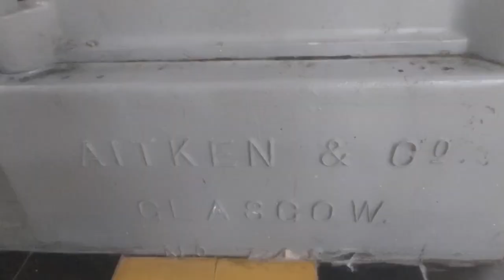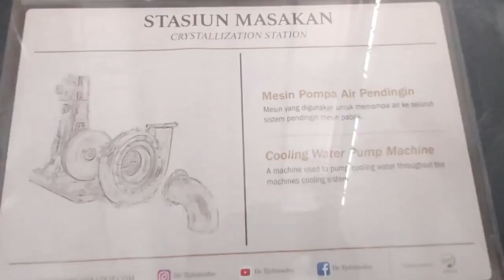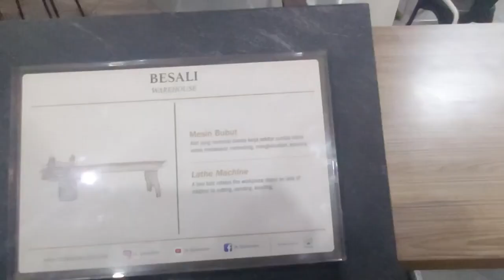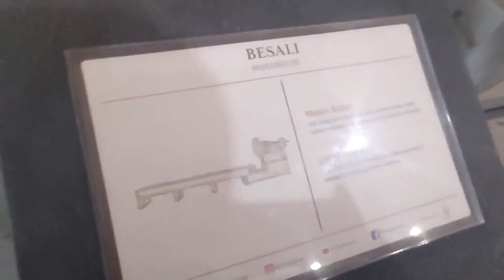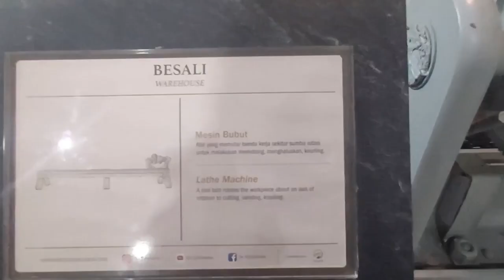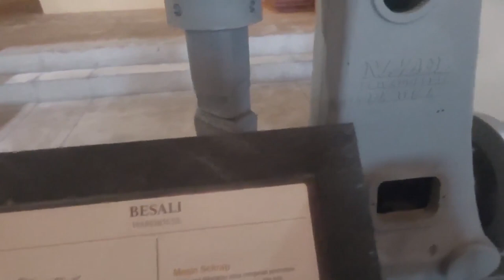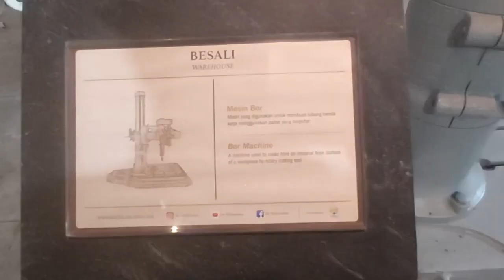De Tjolomadoe Suikerfabriek Colo Madu Sejarah Gula Indonesia Bagian 2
MASIH mengagumi kemegahan bekas pabrik gula tjolomadu Pabrik Gula Colomadu yang didirikan oleh Kanjeng Gusti Pangeran Adipati Arya (KGPAA) Mangkunegara IV tahun 1861
Colomadu sendiri diambil dari dua kata, Colo bermakna gunung, dan Madu bermakna manis atau gula, sehingga pabrik colomadu dimaksudkan sebagai tempat penghasil gula (gunung gula). De Tjolomadoe Suikerfabriek  Colo Madu  Sejarah Gula Indonesia Bagian 2
 Nama – nama stasiun yang ada di dalam pabrik gula, diantaranya adalah St. Gilingan, St.Pabrik Tengah, St.Puteran, St.Ketelan, Stasiun Masakan, St Listrik dan St. Besali.   bagian St.Gilingan, yaitu tempat proses tebu masuk hingga tebu digiling untuk diambil nira.
PG Colomadu juga berhubungan erat dengan PG  Tasikmadu di Karanganyar.
Bila  Colomadu bermakna gunung madu, sementara Tasikmadu bernama pantai madu.
Gunung dan pantai, konon merupakan perwujudan simbol dari kekuasaan yang umumnya dimiliki oleh kerajaan atau keraton di nusantara.

Peletakan batu pertama revitalisasi ex PG Colomadu dilaksanakan Menteri BUMN, Rini M. Soemarno pada tanggal 8 April 2017. Setelah itu, PT Sinergi Colomadu bekerjasama dengan PT Airmas Asri melakukan konstruksi revitalisasi dengan mengikuti kaidah cagar budaya.
Pabrik Gula Colomadu sempat beberpa kali berpindah tangan, sebelum akhirnya berhenti beroperasi pada 1998. Lama tidak beroperasi, Pabrik Gula Colomadu diresmikan sebagai Menikamati museum dan cagar budaya, pada 2018.
Revitalisasi pabrik gula Colomadu tetap mempertahankan nilai dan kekayaan historis. Mesin-mesin berukuran besar masih terdapat di sana. Karat pada sejumlah peralatan di sana juga masih terlihat. Kekayaan sejarah inilah yang mampu membawa pengunjung ‘menyelami’ kondisi masa lampau.

Bintik-bintik karat di mesin giling dipoles, agar pengunjung dapat menerawang ke masa lampau. Bagian lain seperti Stasiun Ketelan yang juga difungsikan sebagai kantin, Stasiun Gilingan yang merupakan museum pabrik gula, Stasiun Karbonatasi difungsikan juga sebagai area art dan craft, Stasiun Penguapan yang juga difungsikan sebagai area arcade.
 kawasan de Tjolomadoe ini dapat beroperasi menjadi bangunan dengan fungsi yang baru yaitu Pusat Kebudayaan, Concert Hall, Venue of MICE (Meeting, Convention, Exhibition) dan area komersil.

Kini salah satu stasiun yang disebut dengan nama Besali  tadinya di gunakan sebagai tempat maintenance / perbaikan untuk memenuhi kebutuhan pabrik dalam hal pembuatan/pesanan suku cadang, di De Tjolomadoe kini di sulap menjadi sebuah Cafe, yang disebut dengan Cafe Besali.
Soal harga bagi  standar lah, dan sesuai dengan suasana cafe serta standar restoran middle up.   beberapa menu   diantaranya adalah seperti  Jus, tempe mendoan dan menu menu berat seperti nasi goreng, cap jay, mie goreng, sate kambing hingga gulai kambing. Tentu tak lupa ada Salad Solo
Penggunaan nama selat berasal dari kata "slachtje" yang berarti salad. Kemudian dagingnya disebut bistik yang berasal dari bahasa Belanda, biefstuk.
  selat Solo pertama kali muncul ketika Benteng Vastenburg yang berlokasi di hadapan gapura Keraton Surakarta mulai didirikan. Makanan ini merupakan produk dari pertemuan dan rapat yang sering dilakukan oleh pihak Keraton dan pihak Belanda.
Pada pertemuan tersebut, selalu tersaji makanan yang kurang cocok dimana orang Belanda harus disediakan daging ketika makan sedangkan pihak Keraton terbiasa mengkonsumsi makanan dengan sajian sayur.
Keluhan kedua pihak tersebut kemudian ditindaklanjuti dengan menciptakan menu baru yang mengkombinasikan bahan-bahan seperti wortel (wortelen), selada (sla), kentang (aardappel), buncis (boon), mentimun (komkommer), telur (ei), dan kuah kecap (sojasous) serta saus mayones.
Di Eropa, daging untuk steak disajikan dalam ukuran besar dan dimasak setengah matang. Sedangkan Raja-raja Kasunanan Solo tidak terbiasa menyantap sajian daging yang diolah demikian.
Akhirnya, daging yang seharusnya dimasak setengah matang diubah menjadi daging sapi cincang yang dicampur sosis, tepung roti dan telur. Bahan-bahan tersebut dicampur kemudian dibentuk memanjang seperti lontong dan dibungkus daun pisang.